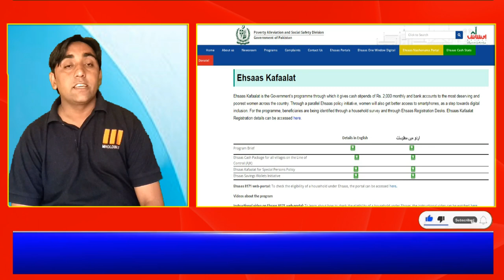Important meeting for the Kafalat program and registration is open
in this video i tell you about kafalat program. Permission was granted for registration in the Ehsas Kifalat program. Those who wish to submit their application to the sponsorship program should apply under the survey.آll poor family apply this program.Ehsaas today new updates about kafalat policy.Ehsaas cash updates.